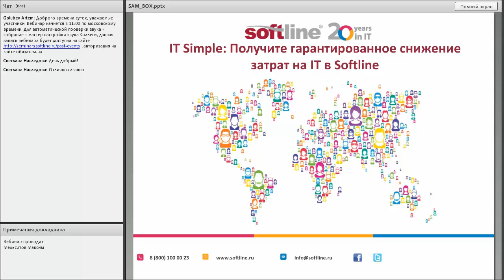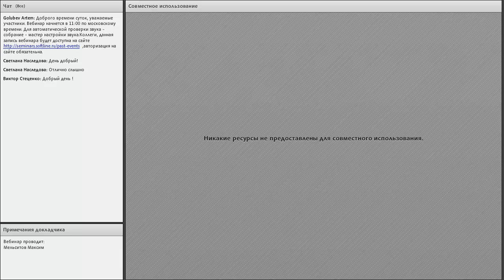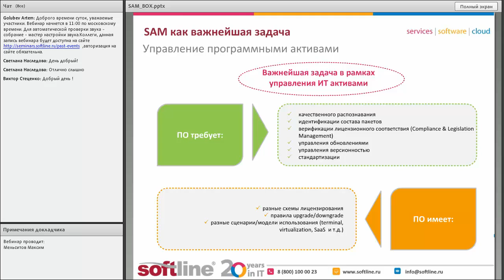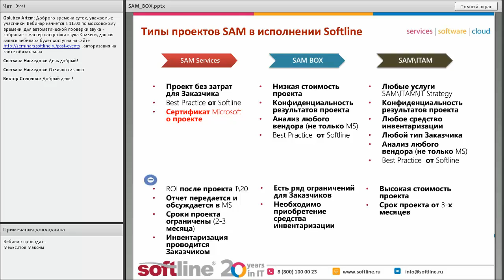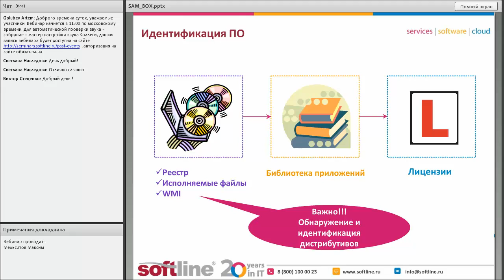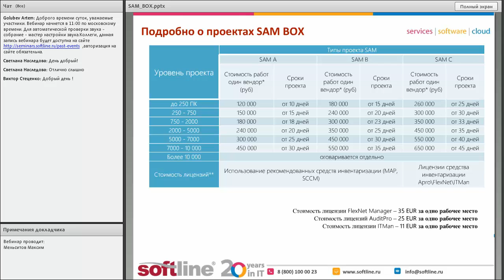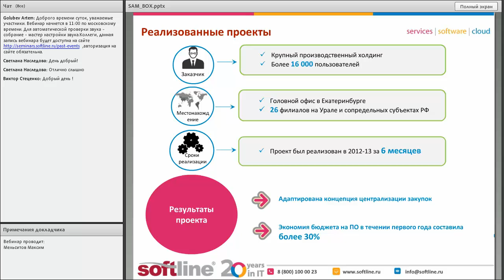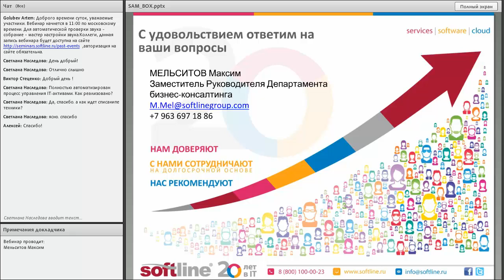Вебинар 20 января 2015 года: "IT Simple: Получите гарантированное снижение затрат на IT в Softline"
Мы знаем системный подход к управлению жизненным циклом IT-активов и оптимизации действующей IT-инфраструктуры и готовы с вами поделиться.